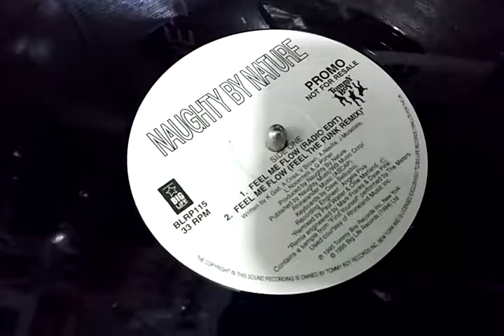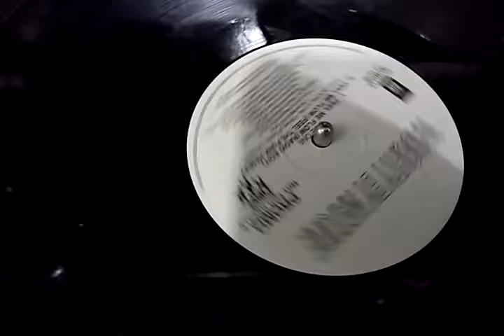Naughty By Nature - Feel Me Flow By 12 Inches Brasil